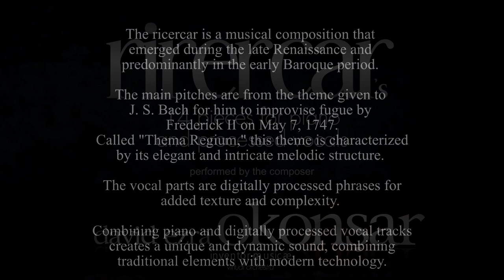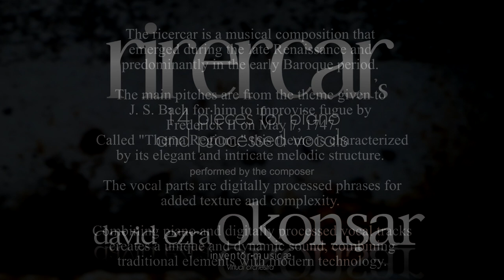VII. Ephemeral Whispers (Rirecar's 14 Pieces for Piano and Processed Vocals)